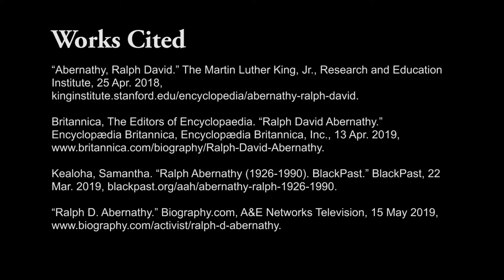Dr. Ralph Abernathy: Civil rights activist and close ally of Dr. King | Black History Facts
A profile of Dr. Ralph Abernathy, a WWII veteran, minister, and civil rights activist who worked closely with Dr. King on many campaigns.